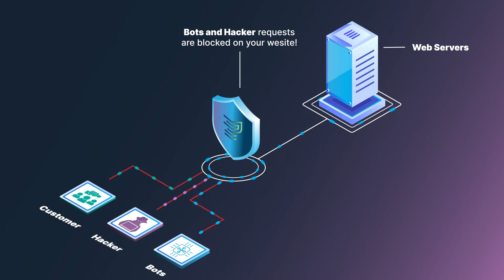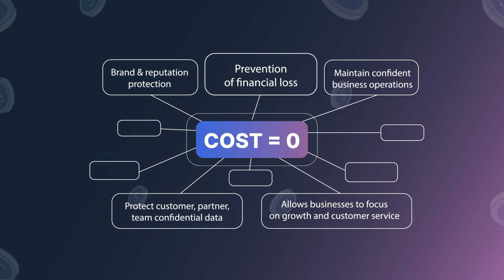Polaris Web Application & API Protection (WAAP) | Introduction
Our platform defends any business that has any kind of online presence, from simple to complex transactions, to the storage of confidential customer financial and personal data. Using proprietary artificial intelligence (AI) technology as the core to our protection methodology, our products include remarkable features such as:

-Next-Generation Web Application Firewall
-API Security
-DDoS Defense
-Bots Management
-Access Lists & Geographic Control
-Threat Intelligence
-Zero Trust Access
-Managed Security Services
-Cloud and/or On-Premise Deployment Options

Experience our FREE Unlimited time Basic plan before considering other upgrades that suit your needs no matter the size of your business:

Registration takes less than 10 minutes and once the installation is complete your site is protected immediately with optimal default security configurations!

Not sure about how to get started? Take control of your security starting NOW.